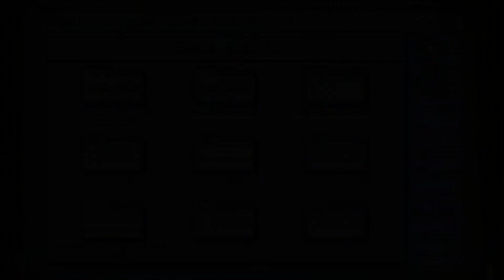Druid’s Delight Pt. 1 | The Darkside Detective: A Fumble in the Dark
Detective McQueen accompanies his pal Officer Dooley to the family castle in Ireland to witness a simple coming-of-age ceremony and to absolutely not get involved in any mysteries whatsoever.